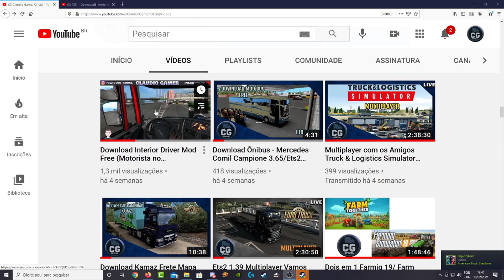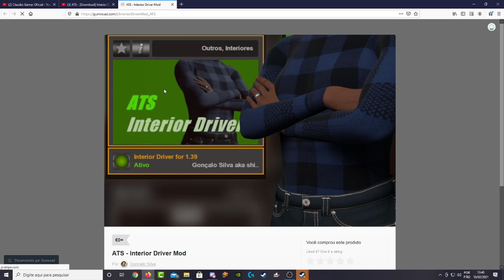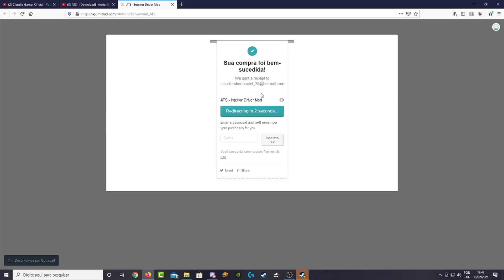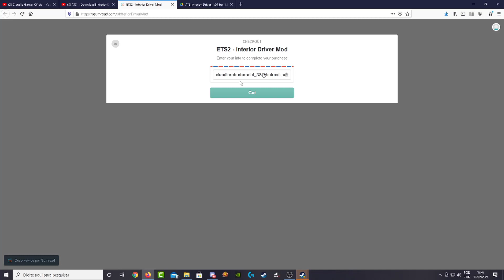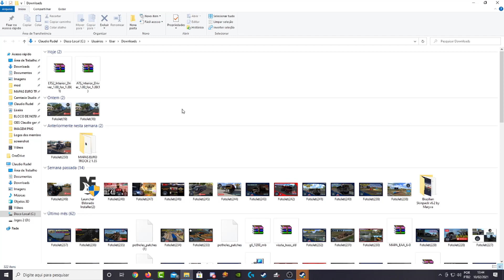Tutorial Aprenda Passo a Passo baixar o Mod de Mão no Volante Free para Ets2/ATS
Salve meus amigos inscreva - no Canal
Deixe teu joinha  Acione o sininho

Instagran  @Claudio_Rudel
Facebook Claudio rudel

Caixa Economica  Claudio Roberto R  Santos

Agência 0001
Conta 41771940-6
Cláudio Roberto Rudel dos Santos

-Arte e Desing do canal Harumi, entre em contado para contratar serviços...

*Membros do Canal em Destaque